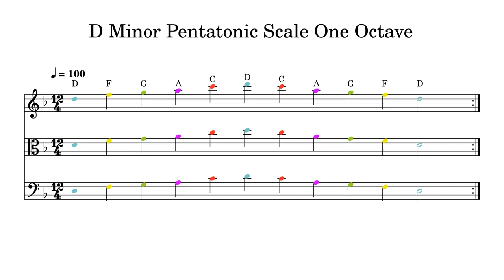D Minor Pentatonic Scale One Octave at 100bpm Backing Track Color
Play or sing along. This track features double bass, cello, viola and violin playing D Minor Pentatonic Scale One Octave at 100bpm. Sheet music is provided on G treble clef, C alto clef and F bass clef.